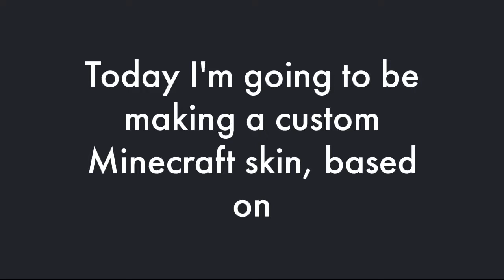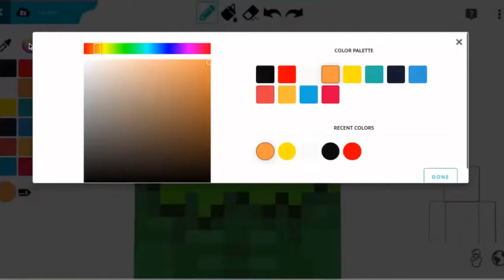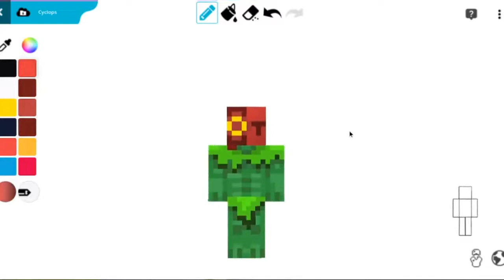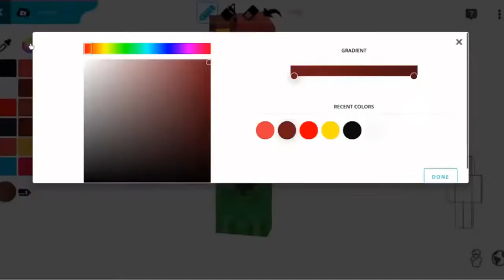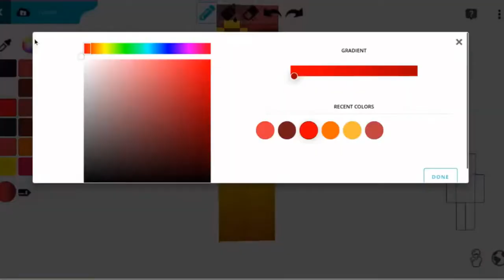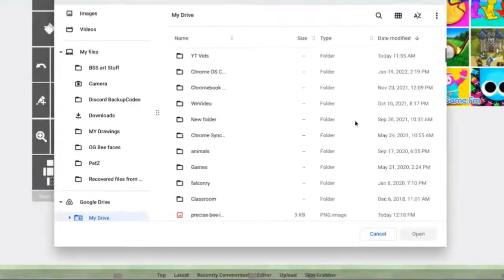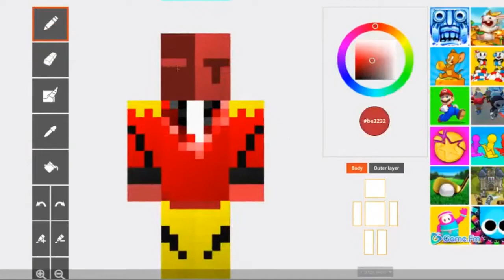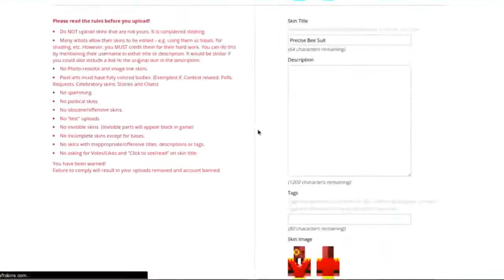Making a Custom Precise Bee Minecraft Skin!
Hey Guy! Today I'm making a Custom Minecraft skin to look like Precise Bee from Bee Swarm Simulator! Make sure to check out the game, it's amazing!
Plz tell me what skin i should make next! (don't make it to complex tho ;)